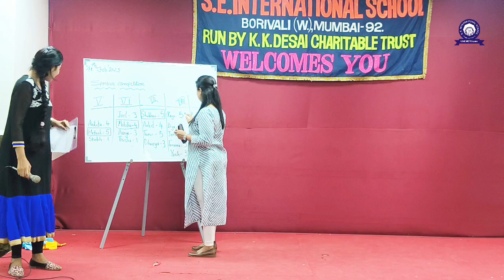SPELL-BEE COMPETITION | Nobody can stop a child who wishes to learn.